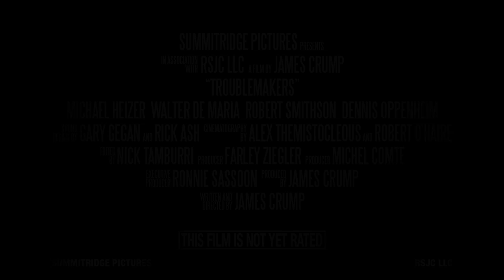Troublemakers - The Story Of Land Art - Trailer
I de øde ør­ken­om­rå­der i det syd­ve­st­li­ge Ame­ri­ka brin­ger Trouble­ma­kers hi­sto­ri­en om land art un­der de op­rør­ske 60'e­re og 70'e­re for da­gen. Det er hi­sto­ri­en om ven­de­kå­ber og urostif­te­re, som er vil­li­ge til at sæt­te de­res frem­ti­di­ge kar­ri­e­rer på spil for ra­di­ka­le æn­drin­ger og eks­pe­ri­men­ter - en skarp kon­trast til vor dags hy­per­spe­ku­la­ti­ve mo­der­ne kunst.